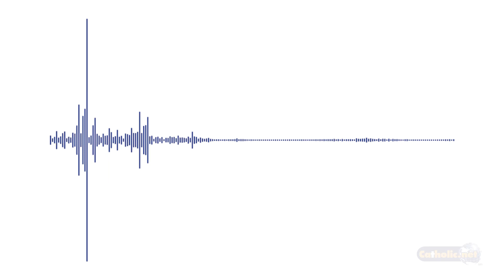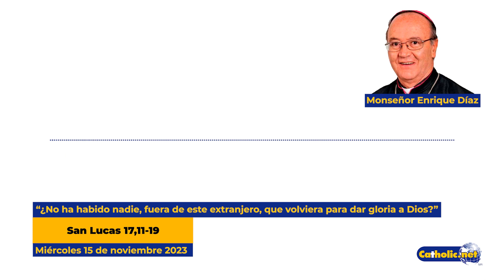Evangelio de hoy 15 de noviembre de 2023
Meditación al Evangelio 15 de noviembre de 2023 (audio)